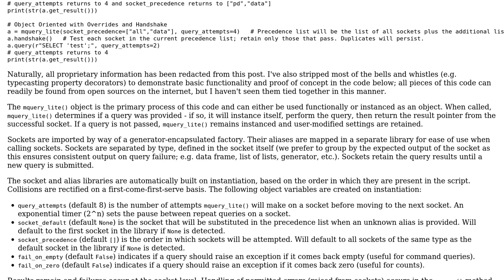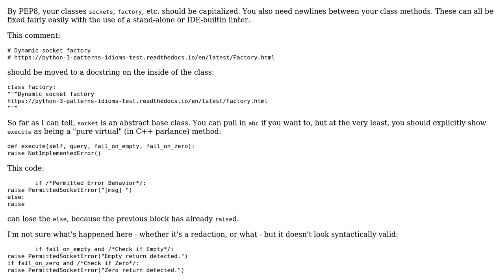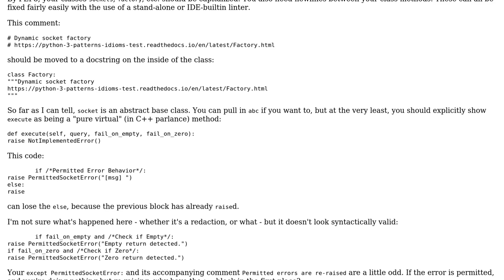Code Review: Polymorphic Data Socket Factory with Query Contingency Protocols in Python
With thanks & praise to God, and with thanks to the many people who have made this project possible! You are responsible for your own actions.